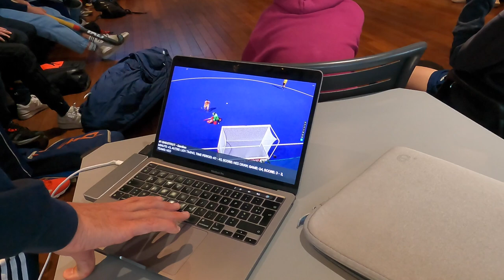Cours Vidéos Hockey sur Gazon Villa Primrose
TV CAP FERRET et GOCAPFERRET, médias de Chantecler Studio, une marque labellisée "Marque du Bassin d'Arcachon"